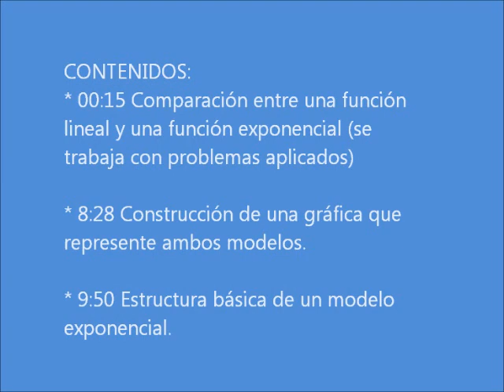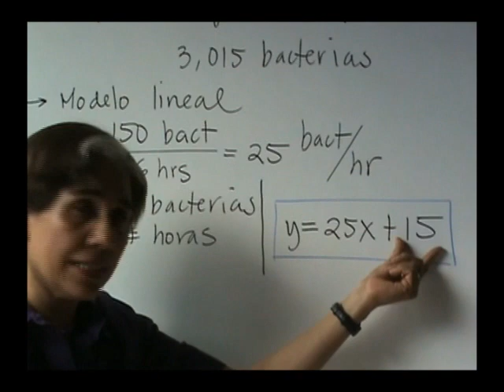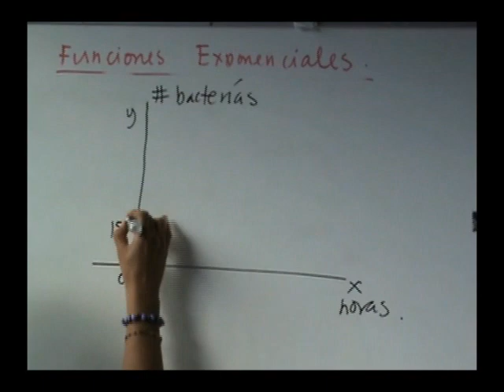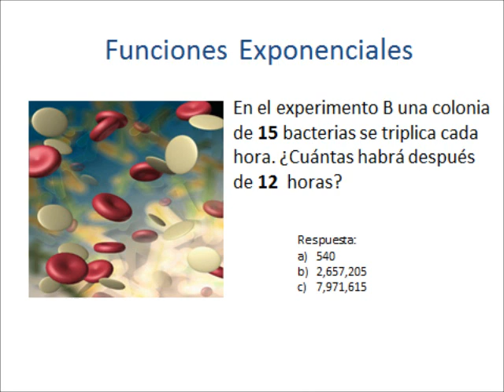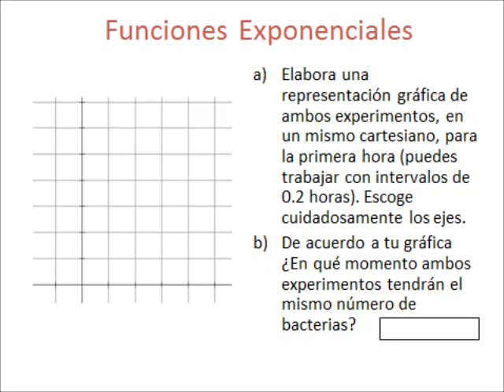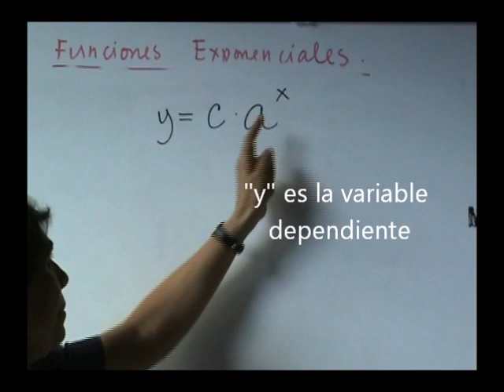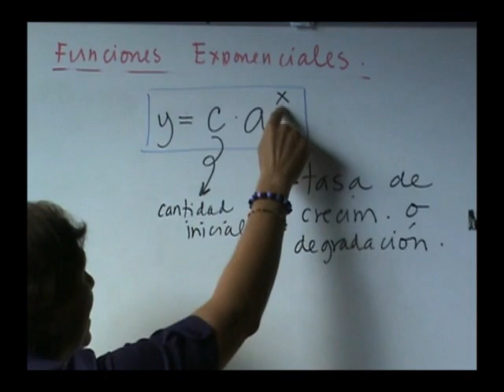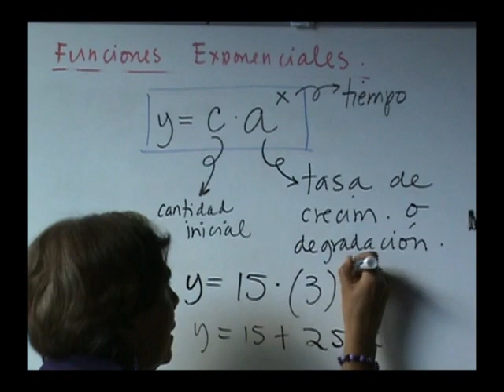Funciones Exponenciales Parte 1: Introduccion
Las funciones exponenciales pueden ser simples siempre y cuando entendamos la diferencia entre el crecimiento exponencial y lineal. Aqui te explicamos fácil y rápido!